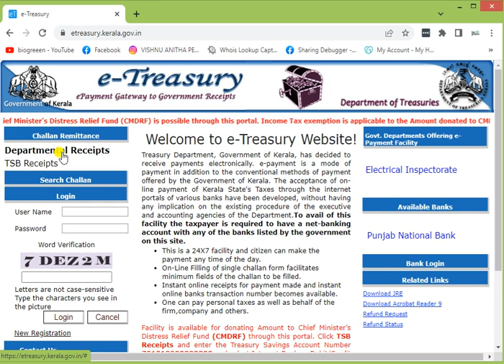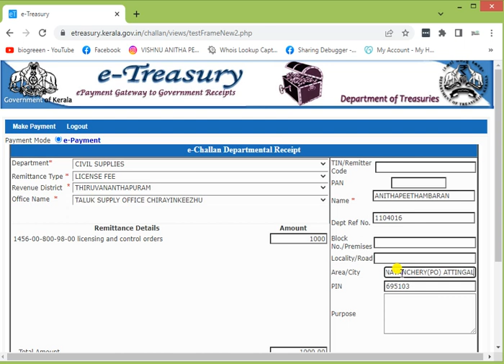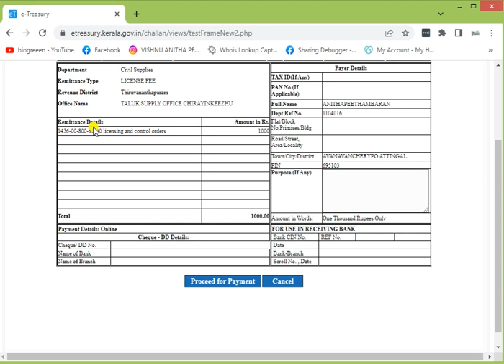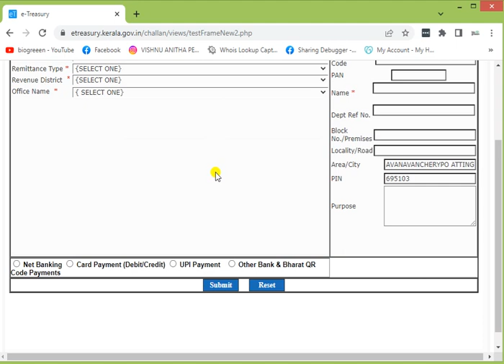RATION SHOP licence fees in kerala